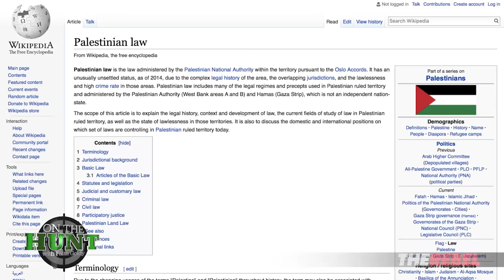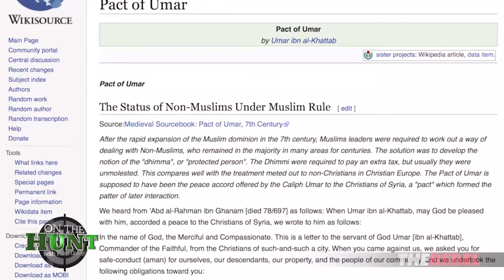Faith Goldy: Jesus' birthplace now a Muslim town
On TheRebel.media's mission to Israel, Faith Goldy learned first hand that the town of Jesus' birth is now majority Muslim. MORE